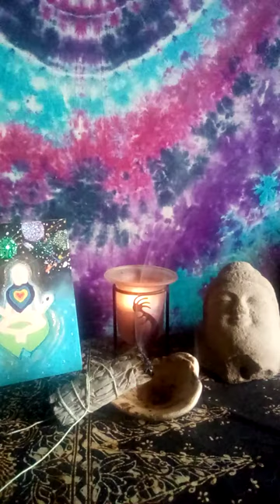The Dreamer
Dreaming Blues